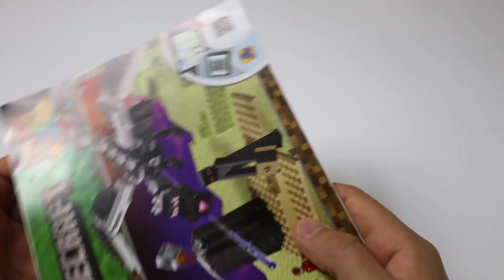LEGO Minecraft-ジ・エンドバトル-レゴスピードビルド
やあみんな！ 今日は、チャンネルで作成したことのないテーマ、LEGOMinecraftを探索しています。 このビデオは、新しいLEGOセットの購入に関心のあるレゴコレクターとMinecraftファンを対象としています。
このカスタムセットについてのご意見をお聞かせください。コメントで今後の動画の提案をお願いします。 いつものように、Minecraftの動画をもっと気に入って購読してください。